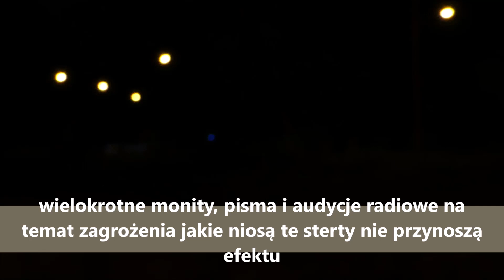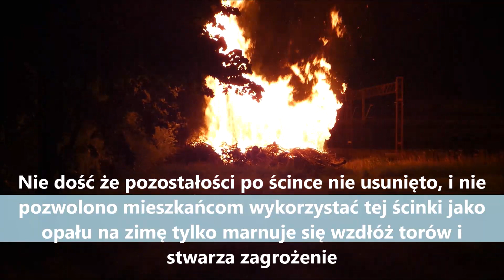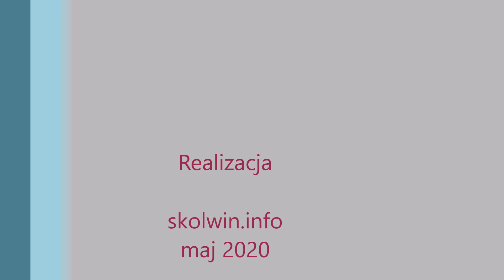To już 5 pożar sterty gałęzi na Skolwinie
Dzień matki zakończył się pożarem sterty gałęzi jakie od 3 lat składuje PKP PLK wzdłóż torów. Nie potrafią posprzątać bałaganu a ten zagraża zyciu i zdrowiu a także mieniu mieszkańców. Ten pożar wybóchła na tyłach posesji Stołczyńska 60 zagrażając garażom, pojazdom zaparkowanym wzdłóż drogi jak i samej posesji i ogródkom działkowym.